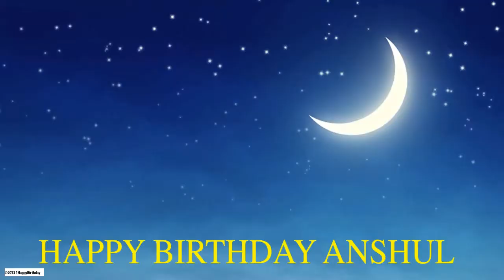Anshul Moon La Luna - Happy Birthday